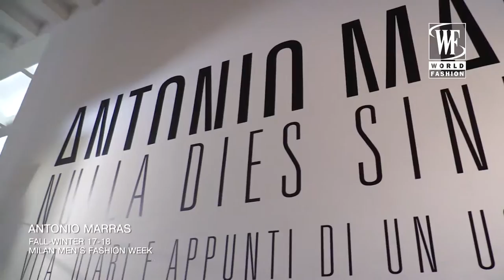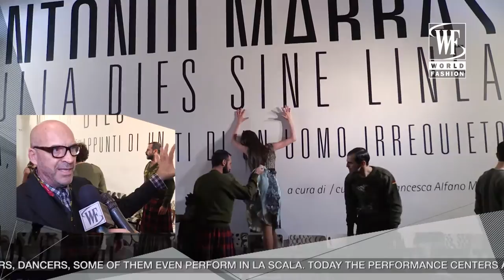Antonio Marras Fall/Winter 17-18 Milan Men`s Fashion Week